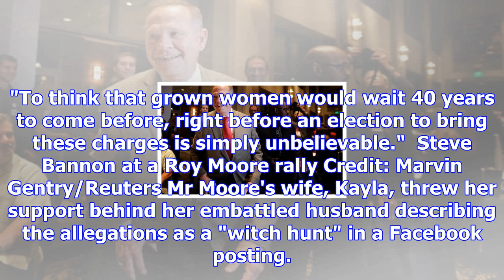Fresh blow for senate hopeful roy moore as fifth woman comes forward with allegations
Roy Moore Credit: Brynn Anderson/AP A fifth woman has come forward to accuse Roy Moore, the Alabama ...